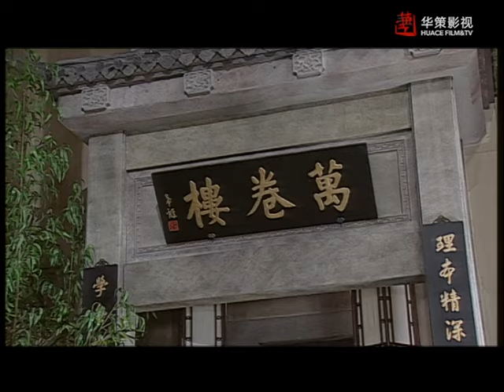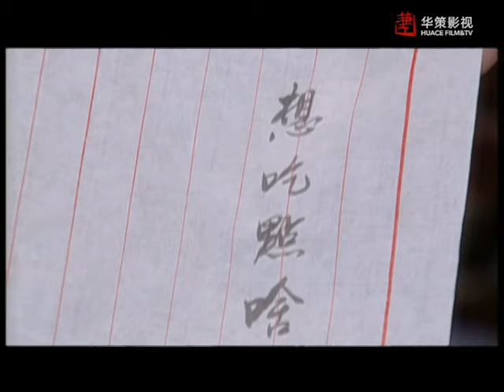【万卷楼】第16集：弄巧成拙（下）| 郭冬临主演寓教于乐古装情景喜剧 | Teach Me About Confucius EP16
►剧集信息：
导演: 袁刚
编剧: 汪海林
主演: 郭冬临 / 刘敏
类型: 喜剧
制片国家/地区: 中国大陆
语言: 汉语普通话
首播: 2009
集数: 100
单集片长: 26分钟

►剧情简介：
     本剧时间定位在古代中国，地点位于江南小镇，主人公是一个有点迂腐但心地善良的教书先生和一群稚气未脱、淳朴俏皮的孩童们，展现的是他们日常学习、生活、娱乐中的生动故事，同时以“私塾”为中心，勾连起家长、学堂、社会之间士、农、工、商的众生相。本剧弘扬国学，以传播中华传统文化为己任，内容包罗万象，涵盖了中国传统文化的方方面面，凭借其对传统故事全新的喜剧化处理，并采用时尚新颖的娱乐化包装形式和数字动画等高新技术手段，填补了中国古装情景喜剧的一大空白，给观众提供了丰富的精神文化大餐，是一部寓教于乐、老少皆宜的情景喜剧。

►Synopsis：
In the late Ming Dynasty, Ziyu Guo was born into a butcher’s family near Hangzhou. He was determined and studied hard to pass the imperial exam. However, he failed many times. He had no choice but to move to the ten-thousand-volume tower and opened a Confucius Institute instead. Several students who differed in ages and personalities appeared in his life. The group was special in many ways and enjoyed a fun but educational school life. The first season-100 episodes were broadcasted in 2009 and it scores highest ratings in history for broadcasters nationwide.